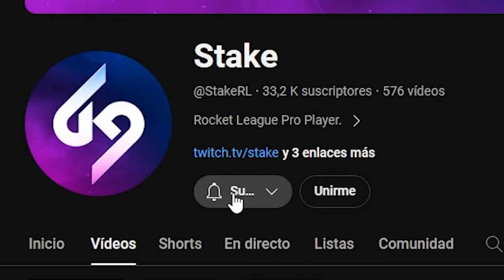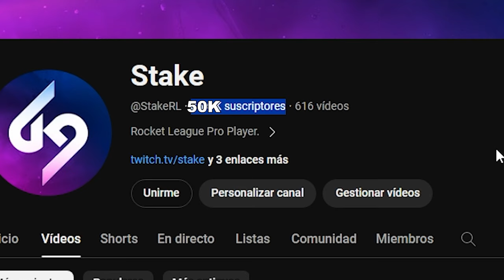EL MEJOR EPISODIO DE LA SERIE🤯¿NISSAN SKYLINE 2? | GANANDO CON TODOS LOS COCHES EN SSL #20